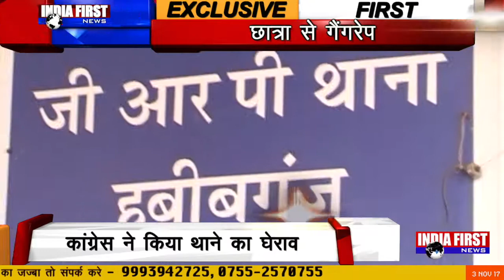Politics on Gang Rape. गैंग रेप पर राजनीति ।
कोचिंग से लौट रही छात्रा से गैंग रेप के मुद्दे को लेकर आज महिला कांग्रेस ने GRP थाने का घेराव कर जमकर नारेबाजी की...कांग्रेस का आरोप है कि जिस तरह इस संगीन मामले में पुलिस की लापरवाही सामने आई है उससे प्रदेश की कानून व्यवस्था की पोल खुल गई है...इधर GRP  पुलिस अधीक्षक धर्मेंद्र सिंह का कहना है कि मामले में त्वरित कार्रवाई की गई और आरोपियों को गिरफ्तार कर लिया गया है और इस मामले में जो भी दोषी पाया जाएगा उसके खिलाफ कार्रवाई की जाएगी...हम आपको बता दे की पीड़ित छात्रा के माता पिता दोनों ही पुलिस महकमें में काम करते है उसके बाद भी 24 घंटे बाद रिपोर्ट लिखी जाना और कार्रवाई करने की बात ने वाकई पुलिस की कार्यप्रणाली को उजागर किया है साथ ही महिलाओं की सुरक्षा पर भी सवाल उठ रहे हैं हांलाकि इस मामले में एक पुलिसकर्मी को सस्पैंड किया गया है...देखना होगा की इस संगीन मामले के बाद सरकार बेटियों की सुरक्षा के लिए क्या कुछ ठोस कदम उठाती है...ब्यूरो रिपोर्ट इंडिया फर्स्ट न्यूज भोपाल